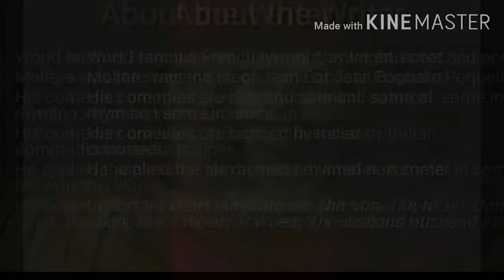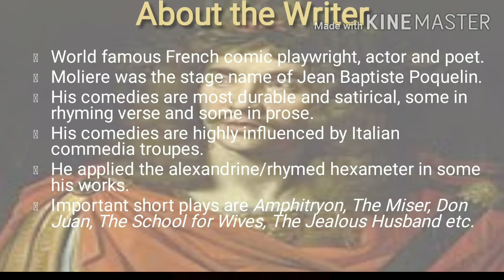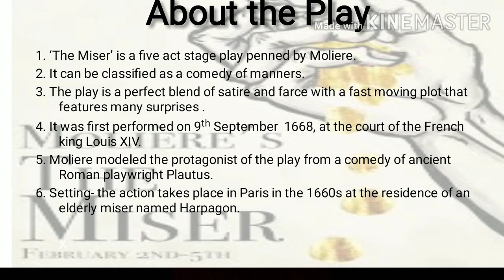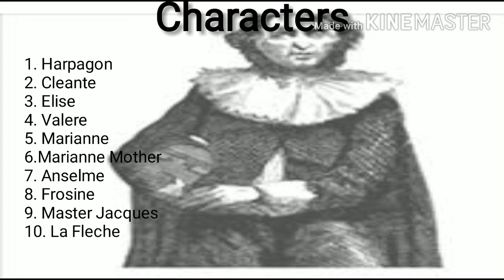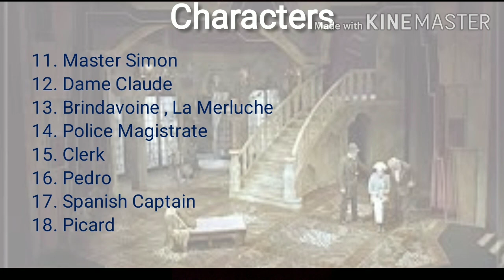LECTURE 4--EUROPEAN DRAMA SEMESTER 3, MA ENGLISH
This lecture deals an introduction to the continental play 'The Miser' by Moliere. ‘The Miser’ is a five act play and it can be classified as a comedy of manners. It is a perfect blend of satire and farce with a fast moving plot that features many surprises .
The play was first performed on 9th September  1668, at the court of the French king Louis XIV.
The protagonist of the play is Harpagon, a Miser'. This lecture also discusses the character analysis of the play.